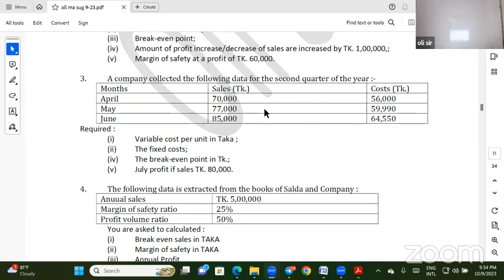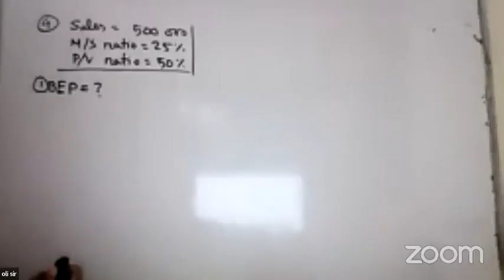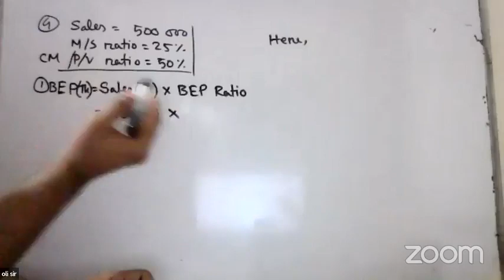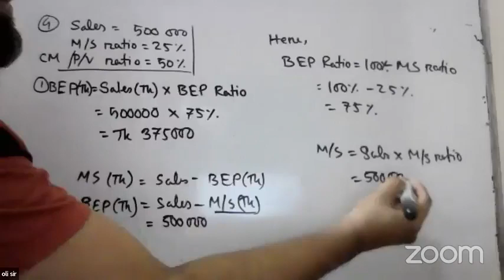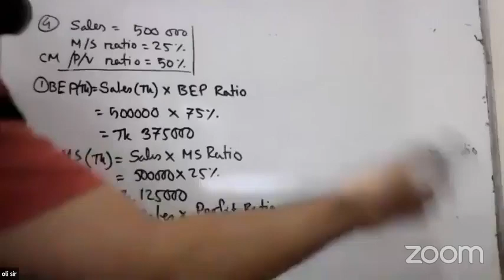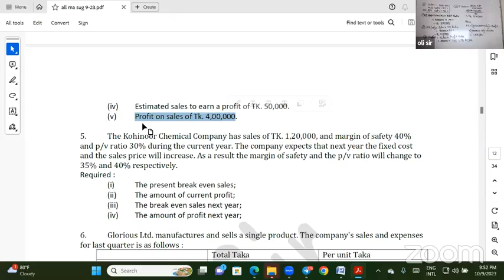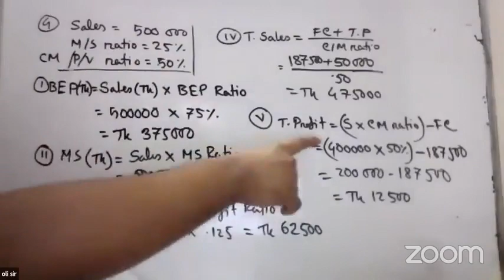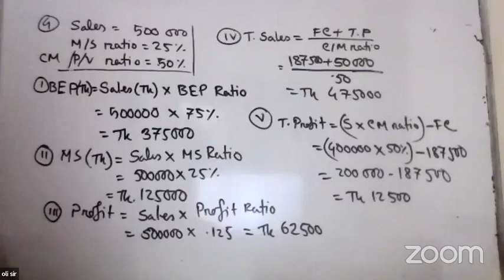CVP class 5